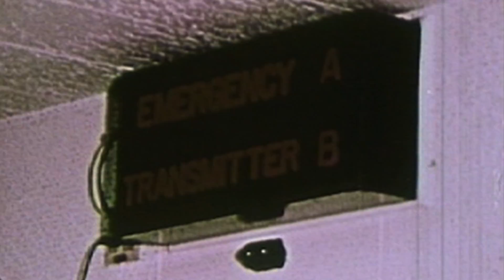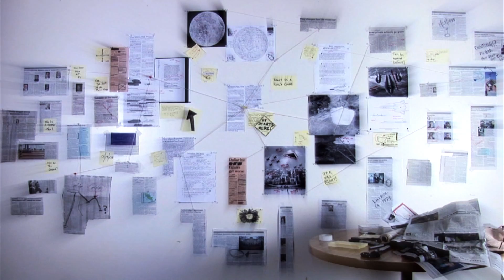Could someone really manufacture an earthquake? | CLASSIC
Earthquakes are terrifying reminders that some of Earth's processes remain beyond human control. Why do some people think scientists can actually create these disasters?